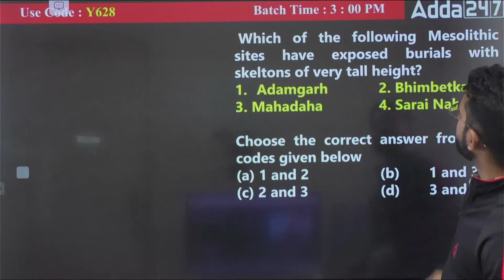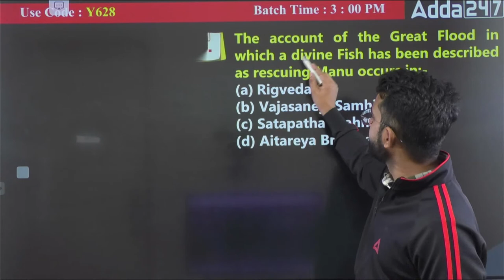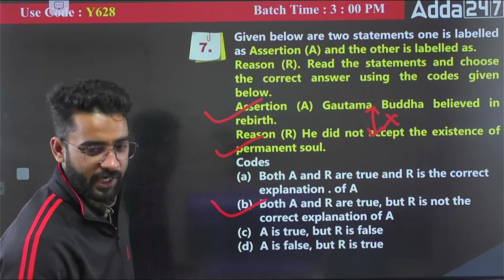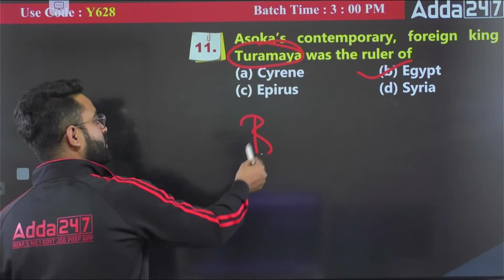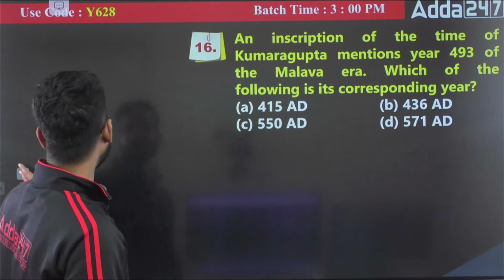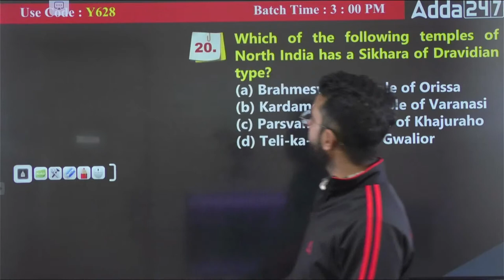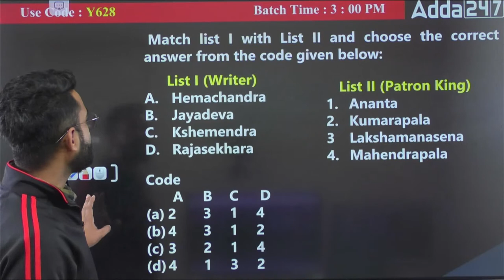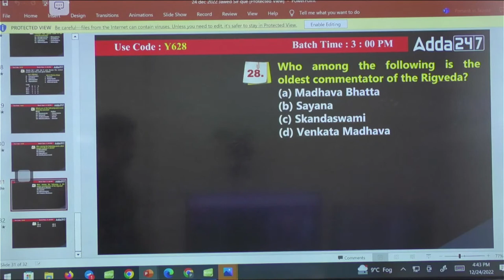UCG NET HISTORY | Practice Set 2 | Indian History Paper 2 | By Jawed Sir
The National Educational Testing Bureau of University Grants Commission (UGC) conducts National Eligibility Test (NET) to determine eligibility for lectureship and for the award of Junior Research Fellowship (JRF) for Indian nationals in order to ensure minimum standards for the entrants in the teaching profession